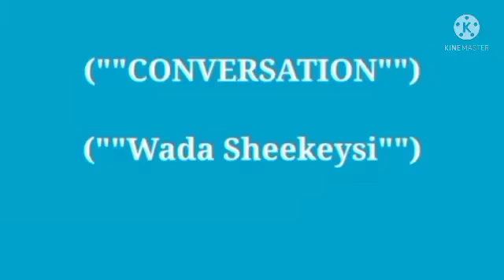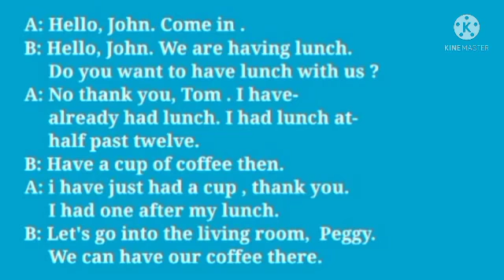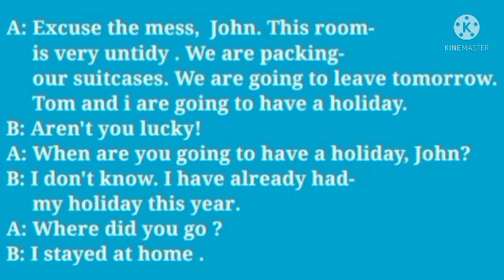An Intermediate Course. A very interesting conversation.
An Intermediate Course.
conversation.